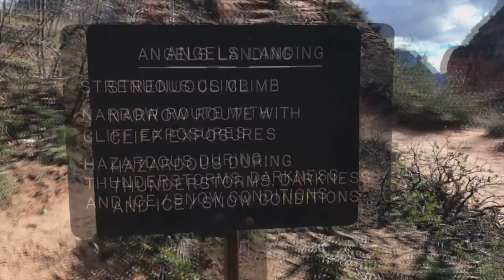Zion National Park/ Angels Landing Hike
Cinematic Shots at Zion National Park in Utah, Hiking to the highest and furthest point in Angels Landing.